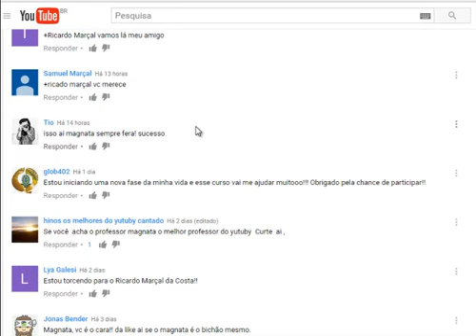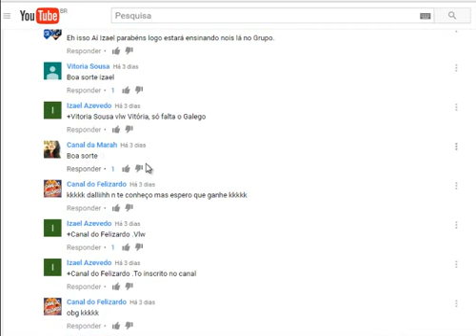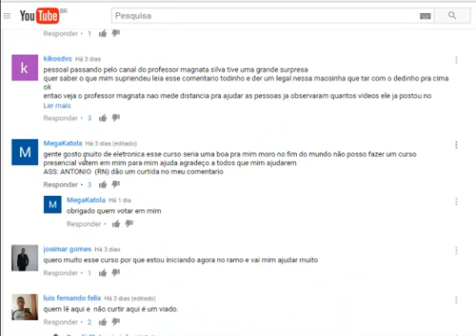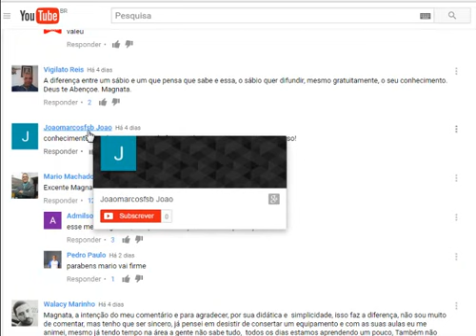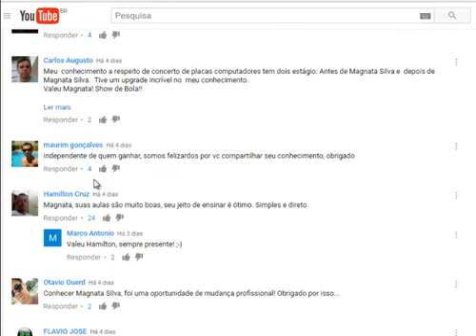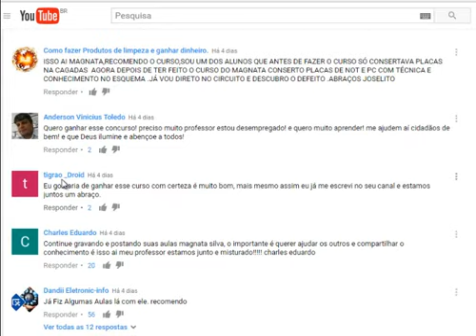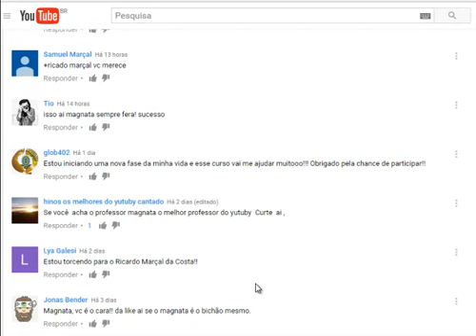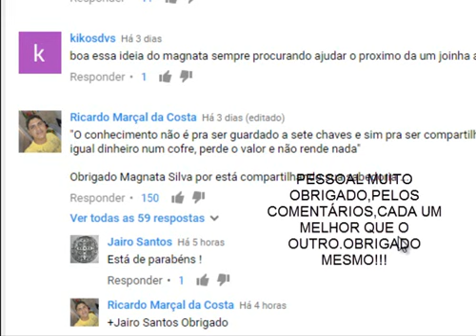Notebook | Ganhador do Curso Grátis On Line | 3ª MEGA AULA GRÁTIS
Notebook | Ganhador do Curso Grátis On Line | Esquemas
ADQUIRA O CURSO COMPLETO DE INTERPRETAÇÃO DE ESQUEMAS EM NOTEBOOKS .

-Circuito VGA
- Fonte secundária de  (Memória)